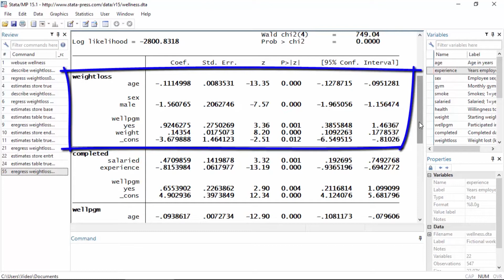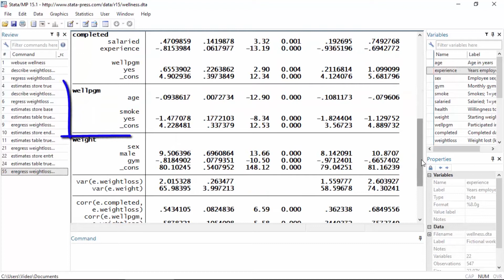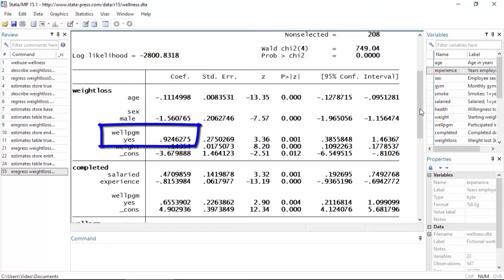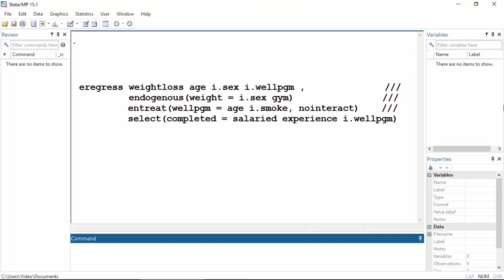Extended regression models, part 4: Interpreting the model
Learn how to interpret the results of Stata's *eregress* command for extended regression models.